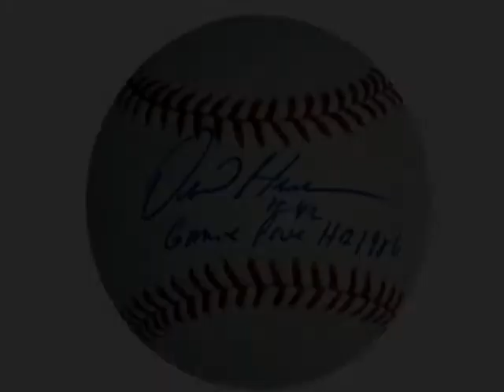ANGELS AND FRIENDS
OUR FRIENDS